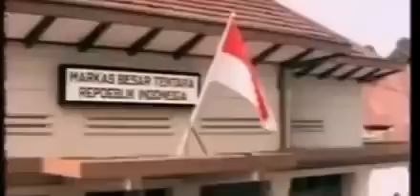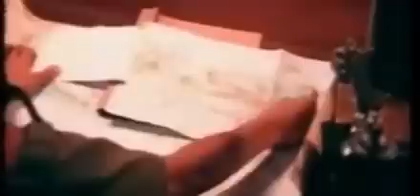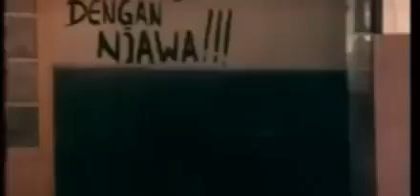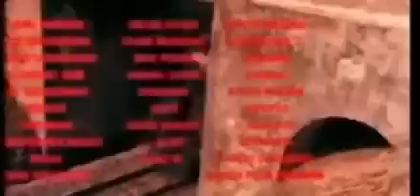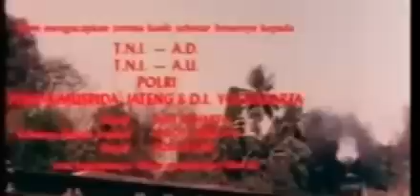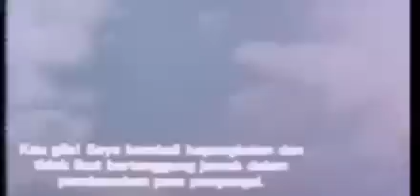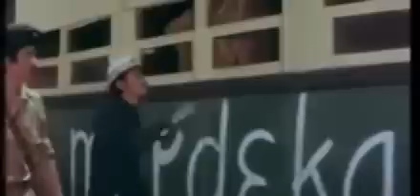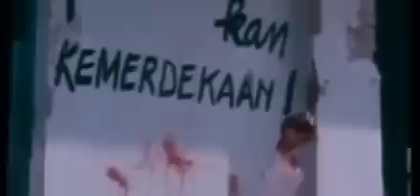SEJARAH INDONESIA | FILM KERETA API TERAKHIR 1981 | FILM SEJARAH GAGALNYA PERJANJIAN LINGGARJATI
Kereta Api Terakhir adalah film Indonesia tahun 1981 dengan disutradarai oleh Mochtar Soemodimedjo dan dibintangi oleh Deddy Sutomo dan Gito Rollies. Film ini diadaptasi dari novel Kereta Api Terakhir ke Jogjakarta: Roman Revolusi '45 karya Pandir Kelana.

Sebuah kisah dengan latar belakang gagalnya Perjanjian Linggarjati, yang tentu didekati dengan sikap romantik, baik terhadap kepahlawanan, maupun kisah cinta dibaliknya. Markas Besar tentara di Yogya memutuskan untuk menarik semua kereta api yang ada ke Yogya. Alat angkut ini penting untuk transportasi. Untuk itu ditugaskan Letnan Sudadi (Rizawan Gayo), Letnan Firman (Pupung Harris) dan sersan Tobing (Gito Rollies) untuk mengawal semua kereta yang akan diberangkatkan dari Stasiun Purwokerto, dengan kerjasama Kol. Gatot Subroto (Sundjoto Adibroto). sudadi mengawal kereta yang pertama, firman dan tobing mengawal kereta terakhir. Perjalanan kereta terakhir yang penuh hambatan ini yang jadi pokok cerita: pengungsi yang memadati kereta, serangan-serangan Belanda dll. Diutarakan juga kepahlawanan para pegawai kereta api, terutama kondektur Bronto (Deddy Sutomo). Dan diselipkan kisah cinta antara Firman dan dua Retno yang ternyata merupakan gadis kembar.

Kereta Api Terakhir
Sutradara : Mochtar Soemodimedjo
Produser : G. Dwipayana
Penulis : Mochtar Soemodimedjo
Berdasarkan : Kereta Api Terakhir ke Jogjakarta : Roman Revolusi '45 karya Pandir Kelana
Pemeran :
~Gito Rollies
~Pupung Harris
~Deddy Sutomo
~Marlia Hardi
~WD Mochtar
~Sofia W.D.
~Doddy Sukma
~Budi Moealam
~HIM Damsjik
~Rizawan Gayo
~Yana Fachriana
~Yenni Fachriani
~Soendjoto Adibroto
~Ramli Ivar
Penyunting : FX Subroto
Distributor : Pusat Produksi Film Negara, Deppen RI
PJKA
Tanggal rilis : 1981
Durasi : 170 menit
Negara : Indonesia